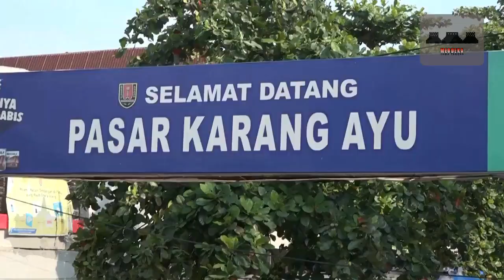SANTRI JATENG BLUSUKAN KE PASAR DEKLARASIKAN DUKUNGAN KEPADA GANJAR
Ratusan santri yang tergabung dalam Santri Dukung Ganjar, melakukan deklarasi dukungan kepada Ganjar Pranowo untuk maju dalam Pilpres 2024. Setelah mendeklarasikan diri, santri-santri tersebut kemudian blusukan ke pasar untuk membagikan sembako ke pedagang pasar dan juru parkir.